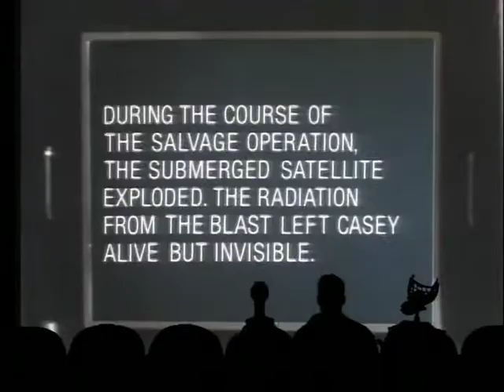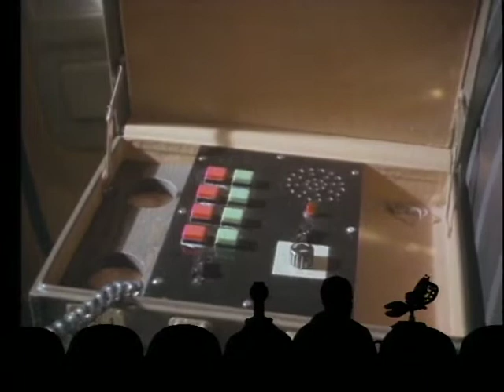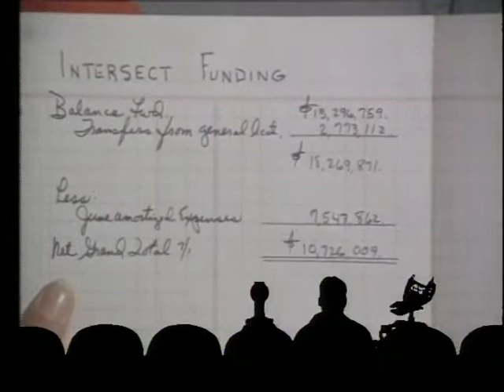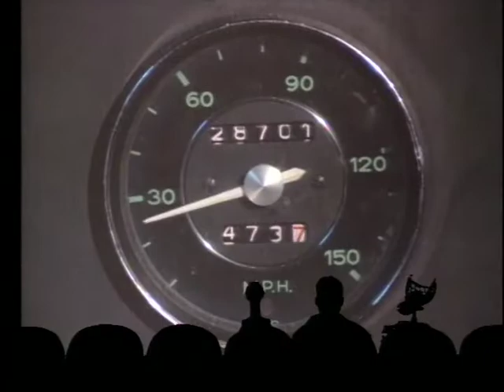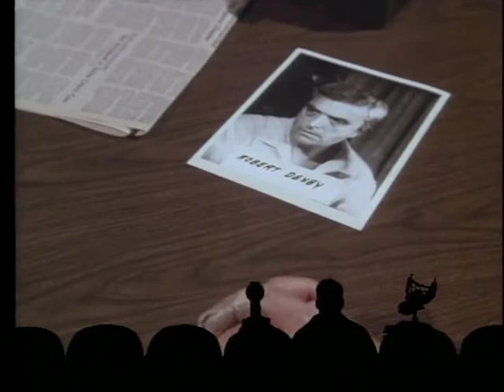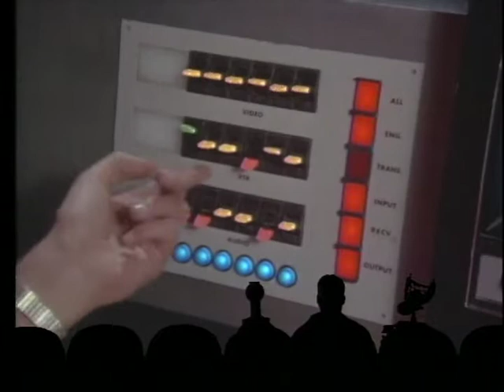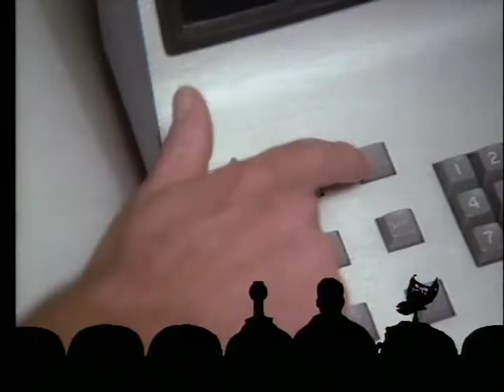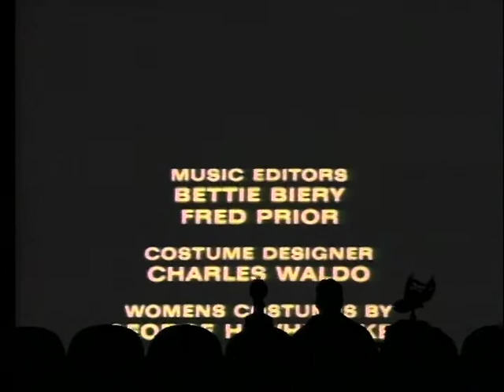MST3K - Riding with Death